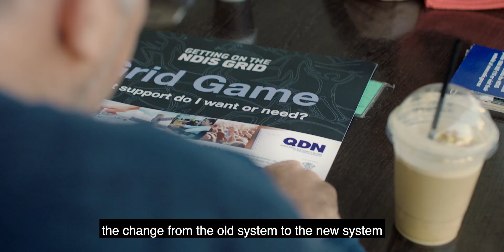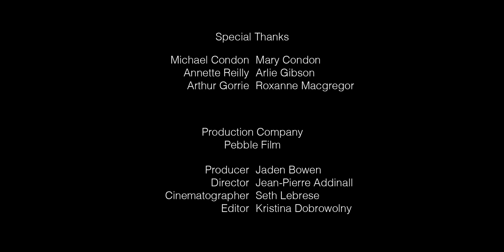Targeted Outreach Project Local Champion Michael Condon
Targeted Outreach Project Local Champion Michael Condon is working with his local community to help more people join the NDIS and experience the benefits of the scheme.